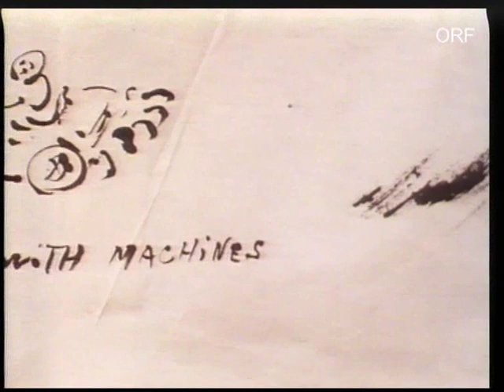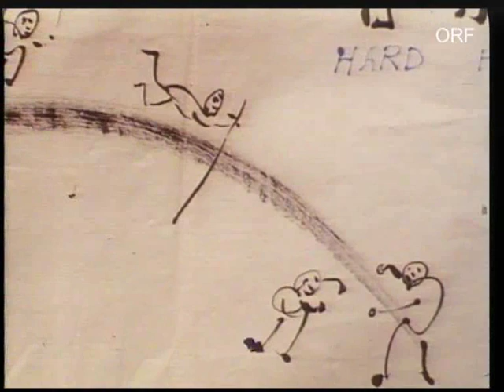Permakultur Fukuoka Der große Weg hat kein Tor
Videodokumentation über Masanobu Fukuoka. Einfacher nachhaltiger Biolandbau in Mischkultur in Anwendung der richtigen Aussaattage und der Erhaltung das ökologischen Gleichgewichts.